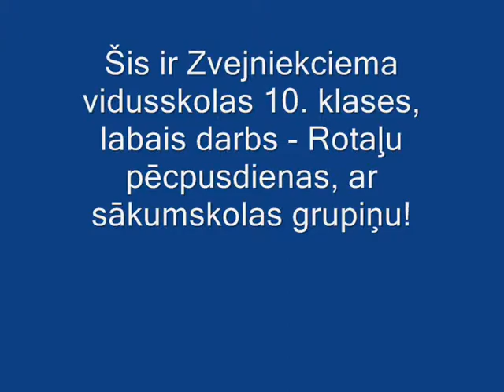"Zvejniekciema vidusskola 10 klase"